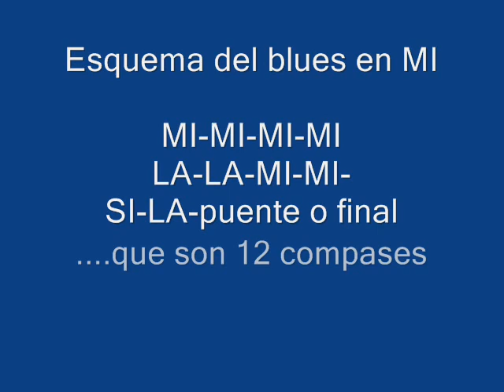BLUES en MI "I´m gonna find you"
Un blues dedicado a mi amigo cordómano*) Hugo que igual que yo le encanta el blues.

Los acordes son MI-MI-MI-MI-LA-LA-MI-MI-SI-LA-puente de dos compases, luego
 MI-MIdism-MI-MI-LA-LA-MI-MI-final

*) cordómano= una persona apasionada por el sonido y manejo de un instrumento de cuerda, sea la que sea.